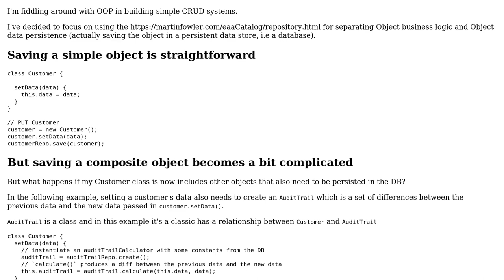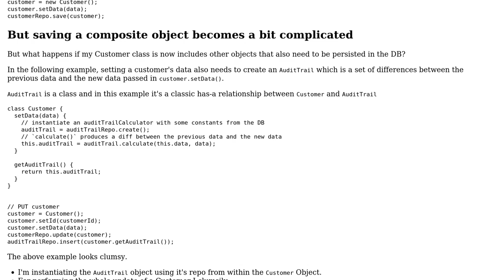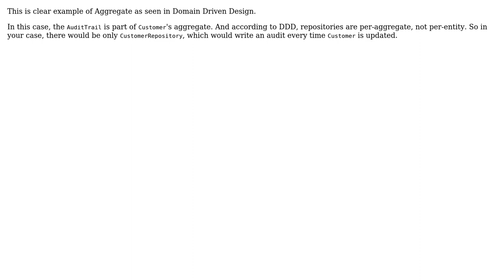Software Engineering: Handling composite objects in the Repository Pattern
With thanks & praise to God, and with thanks to the many people who have made this project possible! You are responsible for your own actions.